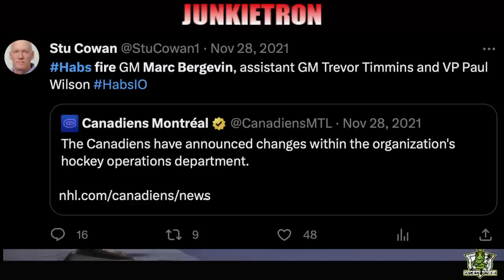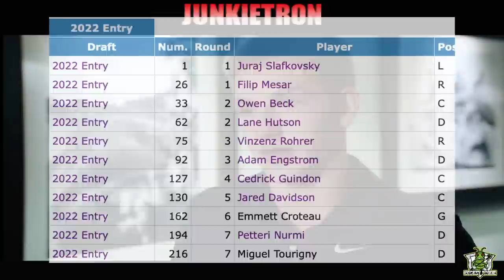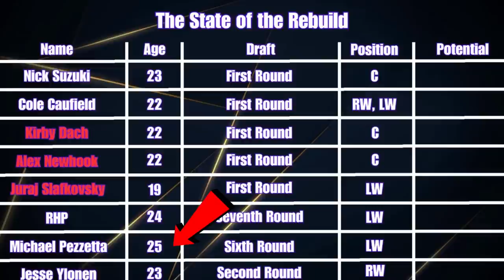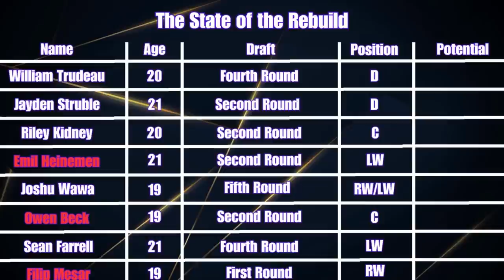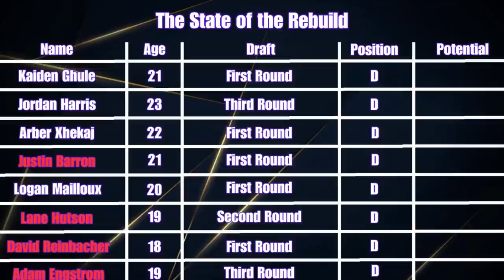The State of the Rebuild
OK Guys, it's time to take a look at the Montreal Canadiens rebuild right now. The new management team of Kent Hughes and Jeff Gorton have now been in town for two drafts, and in today's video I will show you the progress that has been made.